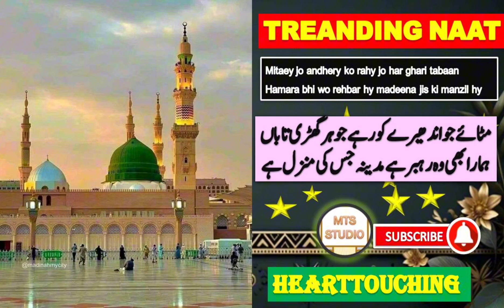ye rahi ka muqader hy../یہ راہی کا مقدر۔۔2024naats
Ye rahi ka muqadar hy
Ye rahi ka muqader hy lyrics in Romans
Ye rahi ka muqader hy lyrics in urdu
manzil teri madeena hay urdu lyrics
madiny ki galyan
madine ki galiyan
Madeena jis ki manzil hy
Ye raahi ka muqadur hy
Ye rahe ka muqadar hy
Jis ki manzil madeena hy
Urdu naat